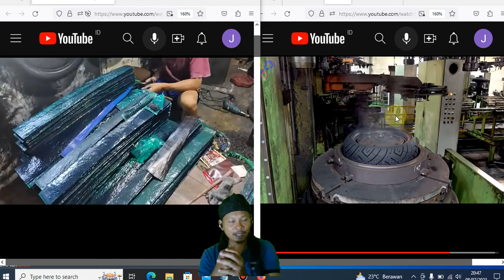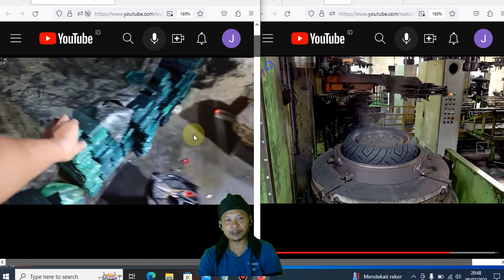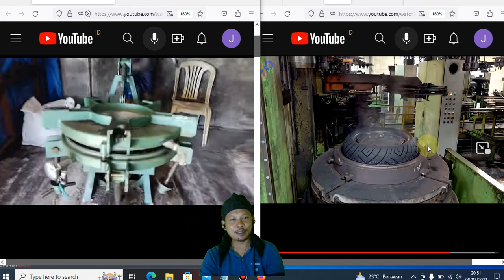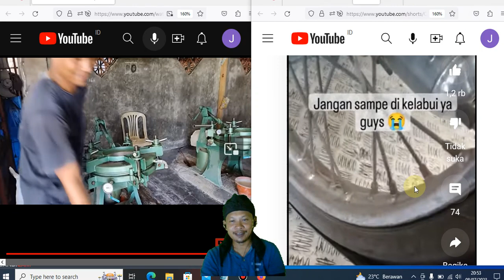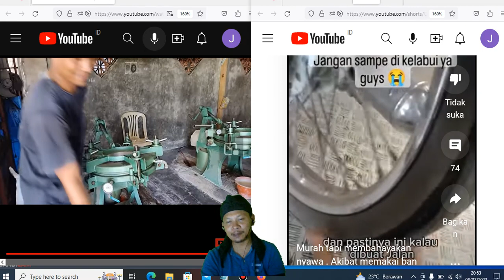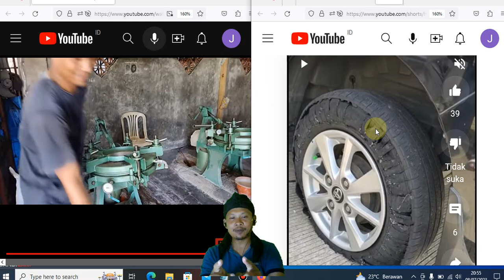Review Pembuatan Ban Original dan Vulkanisir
Selamat datang di channel Joyo The Explorer! Di video kali ini, kami akan memberikan review mendalam tentang pembuatan ban original dan proses vulkanisir. Jika Anda penasaran tentang bagaimana ban kendaraan diciptakan dan perbedaan antara ban original dengan ban vulkanisir, Anda berada di tempat yang tepat.

Kami akan membawa Anda ke dalam dunia pabrik ban terkemuka, di mana Anda akan melihat proses produksi ban original dari awal hingga akhir. Kami akan menjelajahi bagaimana bahan-bahan kualitas tinggi dipilih dan diolah menjadi ban yang aman dan tahan lama. Anda akan melihat mesin-mesin canggih dan teknologi terbaru yang digunakan dalam proses pembuatan ban, serta pemantauan kualitas yang ketat untuk memastikan ban memenuhi standar keamanan.

Selain itu, kami juga akan memperkenalkan Anda pada proses vulkanisir, sebuah teknik yang memungkinkan ban bekas dapat diperbaharui dan digunakan kembali. Anda akan mengetahui bagaimana ban vulkanisir diproses, termasuk tahap pembersihan, penyatuan bahan vulkanisir, dan pemasangan kembali pada ban yang sudah dipersiapkan.

Kami akan memberikan informasi mendalam tentang kelebihan dan kekurangan dari ban original dan ban vulkanisir, serta faktor-faktor yang perlu Anda pertimbangkan dalam memilih ban untuk kendaraan Anda. Apakah Anda lebih memilih ban baru yang original atau mengoptimalkan penggunaan kembali ban yang sudah ada dengan vulkanisir? Kami akan membantu Anda membuat keputusan yang tepat.

Jadi, jika Anda ingin mengetahui lebih banyak tentang proses pembuatan ban original dan vulkanisir, serta ingin mendapatkan wawasan yang lebih baik tentang perbedaan di antara keduanya, jangan lewatkan video ini!